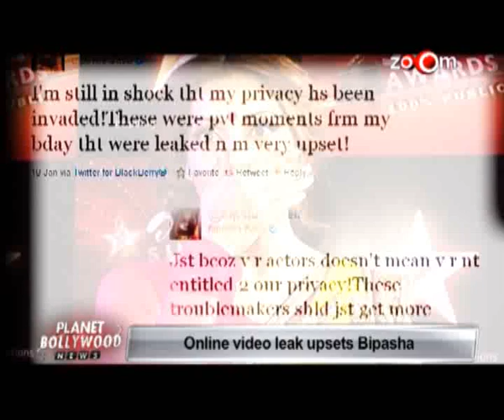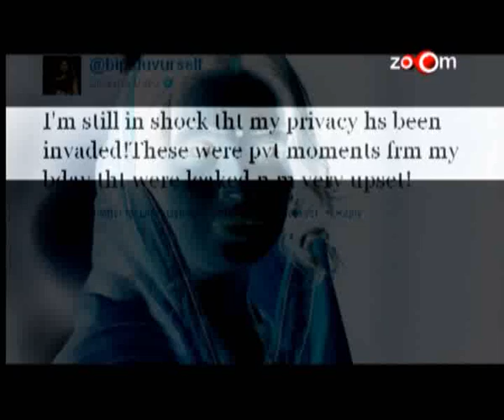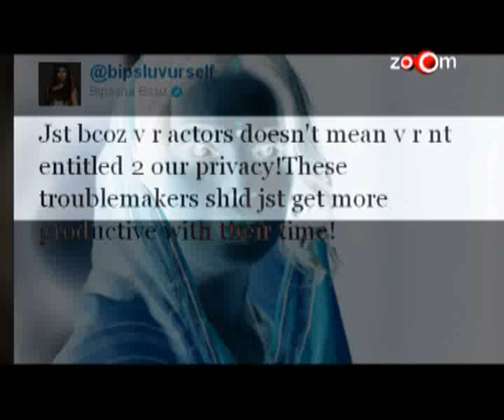Salman Khan & Katrina Kaif's dinner date, Veena Malik says no to nude photo shoot, & more hot news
Abhishek Bachchan at an awards press conference
Bipasha Basu's birthday video leaks online
Hema Malini avoids questions on Esha Deol's marriage
Hrithik Roshan copies Shahrukh Khan's promotional strategy
Soha Ali Khan clears rumours of moving in with Kunal Khemu
Veena Malik says no to nude photo shoot
Salman Khan & Katrina Kaif's dinner date
Is Priyanka Chopra passing snide remarks on Katrina Kaif?